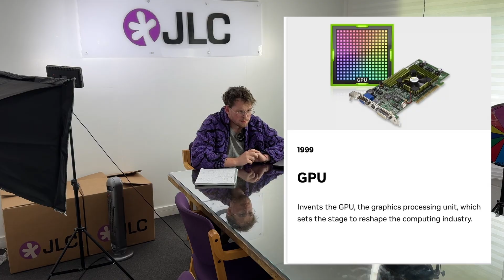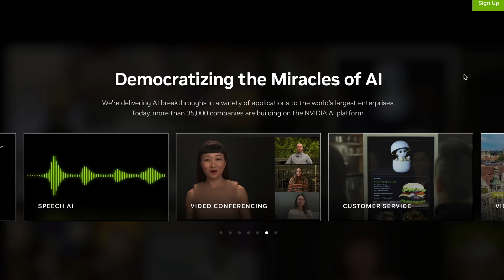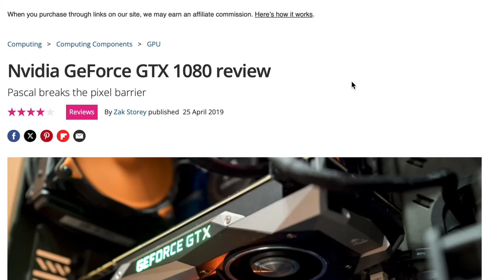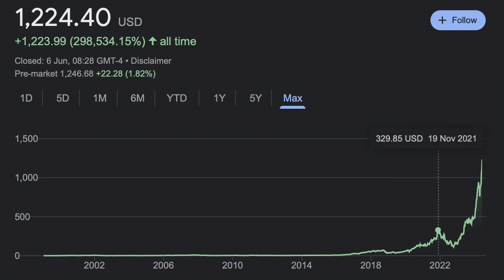Is Nvidia really worth $3.1 Trillion?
Nvidia has overtaken Apple at securing the 2nd spot of overall market value at $3.1 Trillion.

Why?, Where?, What?, How?